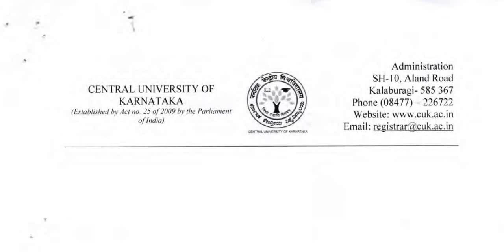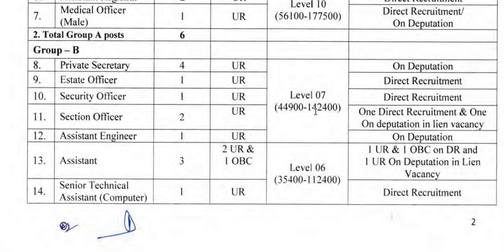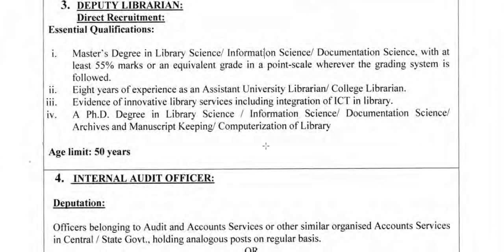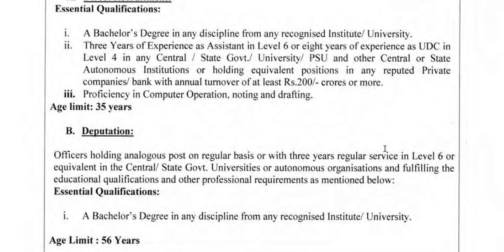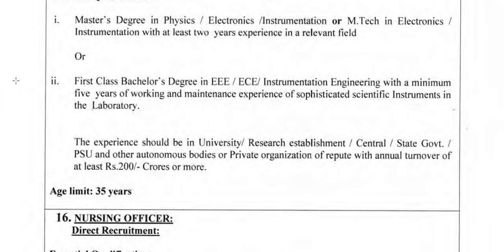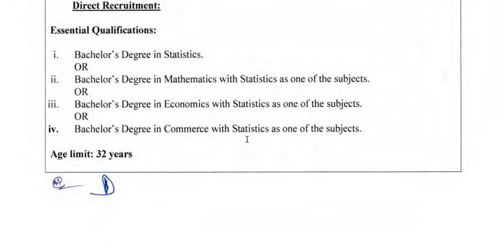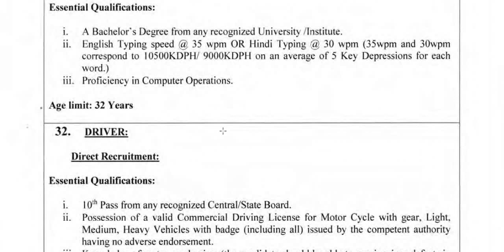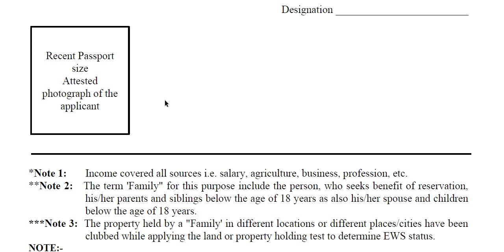ಕರ್ನಾಟಕ ಕೇಂದ್ರೀಯ ವಿಶ್ವವಿದ್ಯಾಲಯದಲ್ಲಿ ವಿವಿಧ ಹುದ್ದೆಗಳ ನೇಮಕಾತಿ || Classic Education